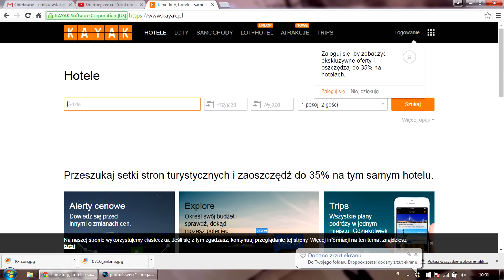Jak tanio podróżować? │Semika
Lubicie podróże? Ja bardzo. W tym filmie opowiem Wam jak można zwiedzać tańszym kosztem nawet odległe miejsca. Zapraszam serdecznie :)

W razie pytań piszcie :)

Znajdziesz mnie jeszcze tu:
Mail:
Napisz do mnie:
Emilia Zawada
ul. Starołęcka 42
skr. nr 14
60-963 Poznań 41